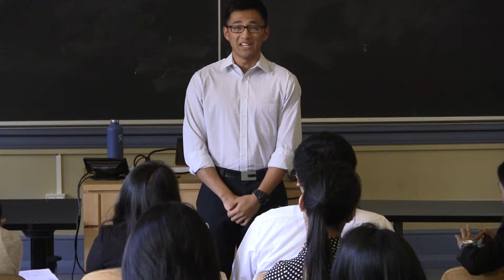FASA Elections 2015-2016 | President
Candidates: Ray Vital